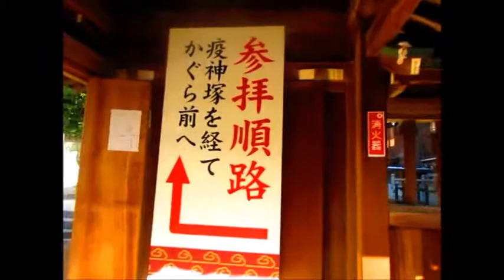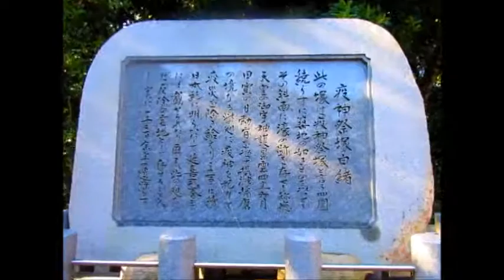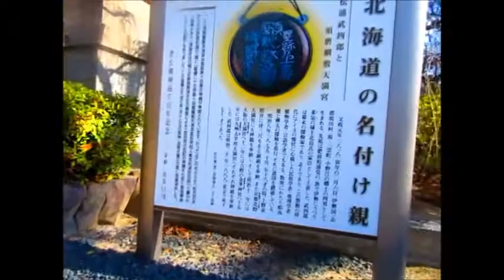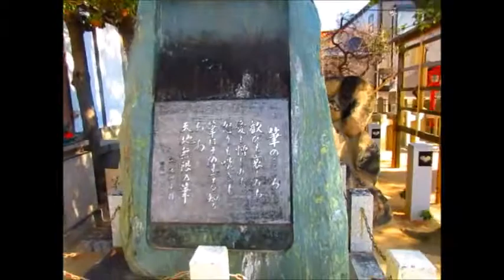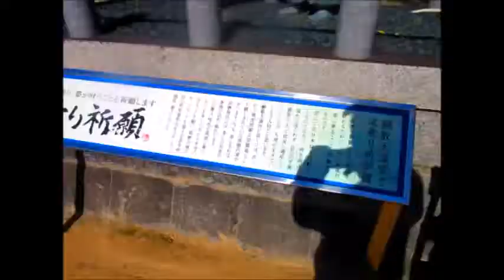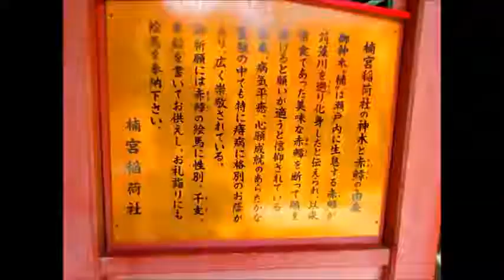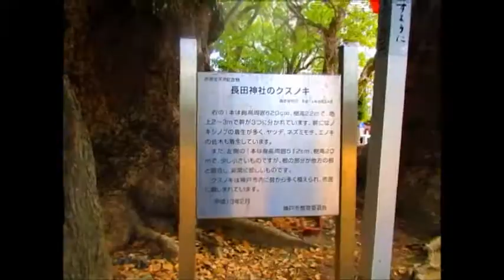多井畑厄神・長田神社～